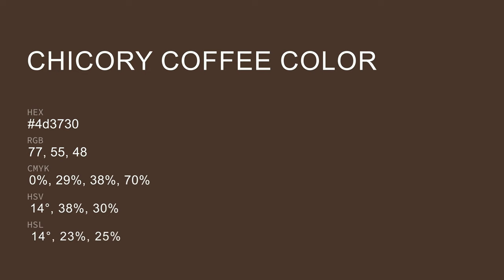Chicory Coffee color 4d3730 hex color - Brown color - Cool color 4d3730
What color is Chicory Coffee ? 4d3730 hex color - Brown color - Cool color 4d3730

Hex 4d3730 Color Code is also known as Chicory Coffee color.